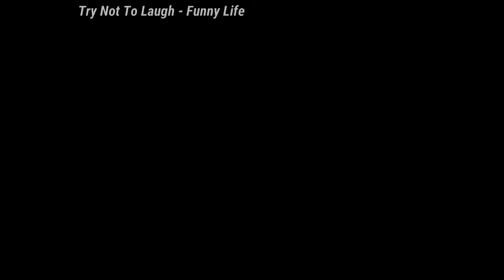Try Not To Laugh: 🤣🤣🤣Cats And Dogs 🤣🤣🤣 Cutes Funny Pet Animals' - Compilation 2020 Ep 165